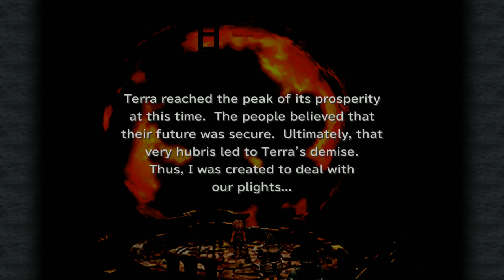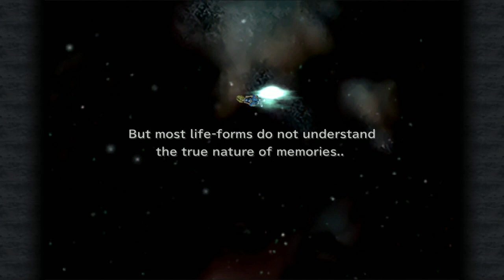Final Fantasy IX - Playthrough ( 49 / 50 )